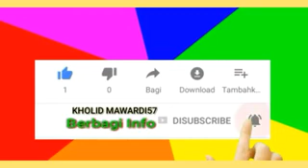bulu tangkis pemula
pembelajaran bulu tangkis untuk anak usia sekolah dasar dengan materi gerak dasar servis pendek gerak dasar backhand gerak dasar forehand

demikian semoga bermanfaat jangan lupa tertawa dan bahagia